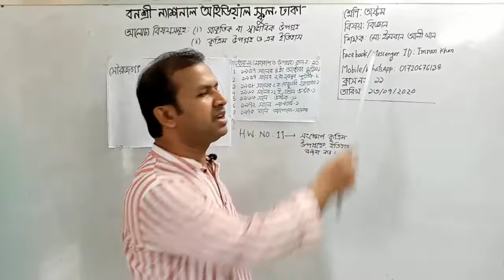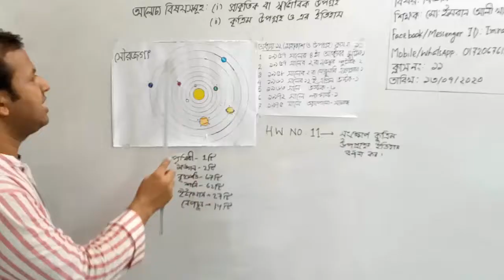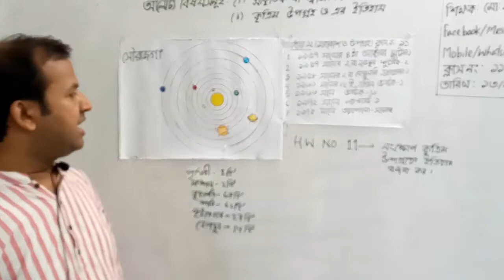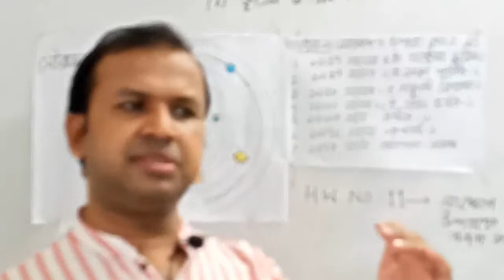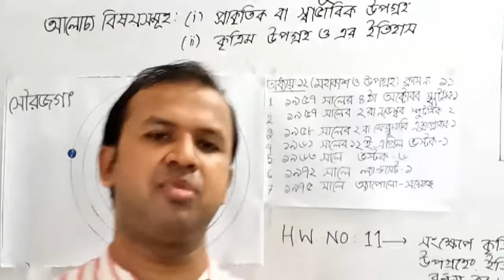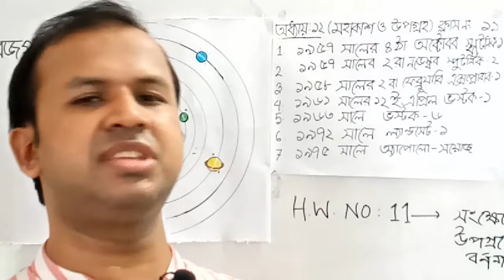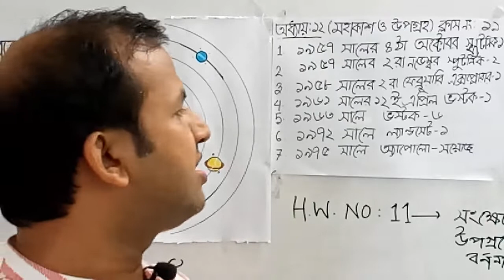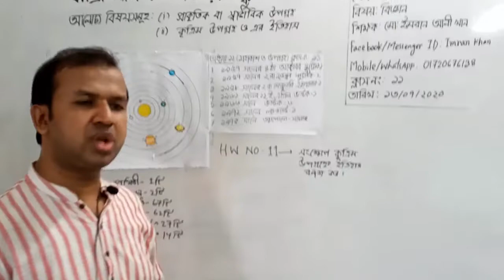শ্রেণি: অষ্টম, বিষয়: বিজ্ঞান (ক্লাস নং-11)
শ্রেণি: অষ্টম
আলোচ্য বিষয়: 1. প্রাকৃতিক বা স্বাভাবিক উপগ্রহ 2. কৃত্রিম উপগ্রহ ও এর ইতিহাস
শিক্ষক: জ. মো: ইমরান আলী খান